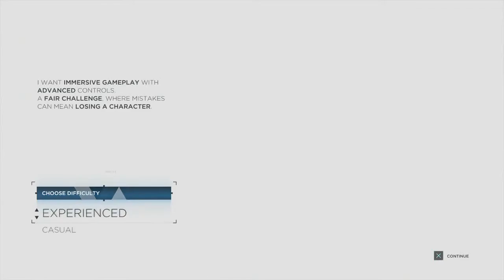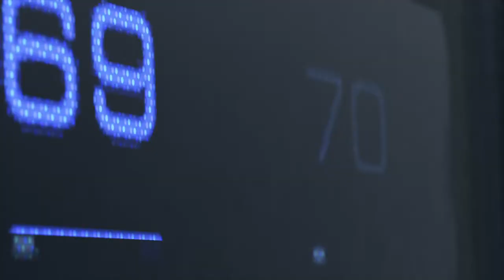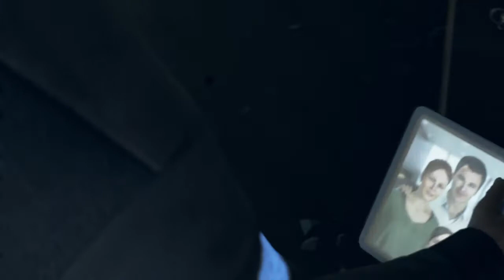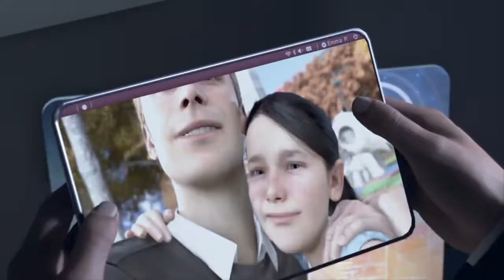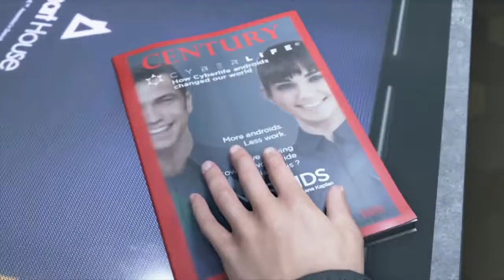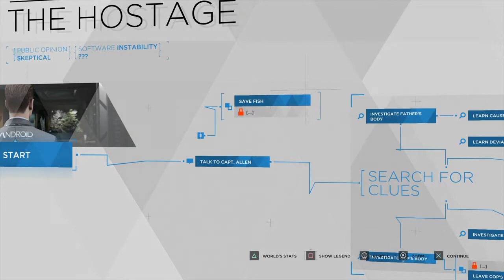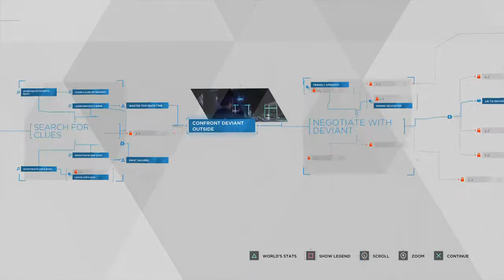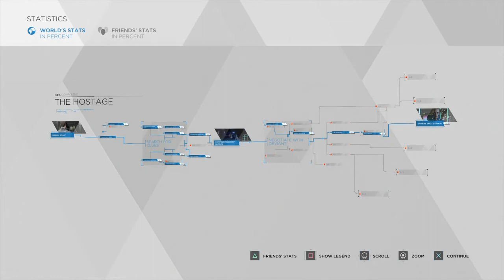Detroit: Become Human [DEMO] - Chinstrap Chaps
I am robot.  Would you kiss me?